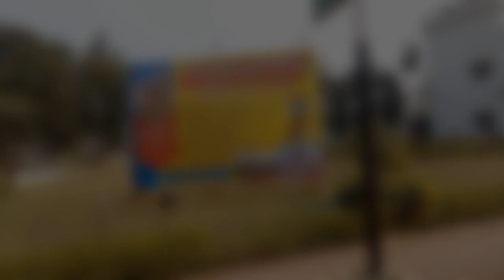अचानक से नेहा को बंगाल क्यों जाना पड़ा !! नई दुल्हन के साथ पहला Trip !! Vlog No 234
LOL😍❤